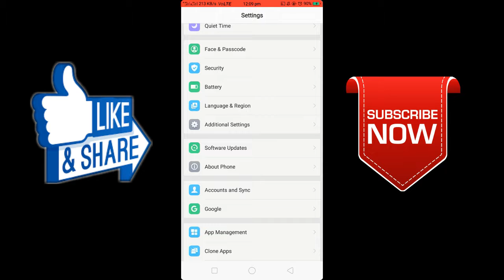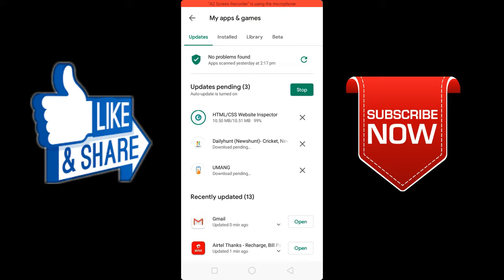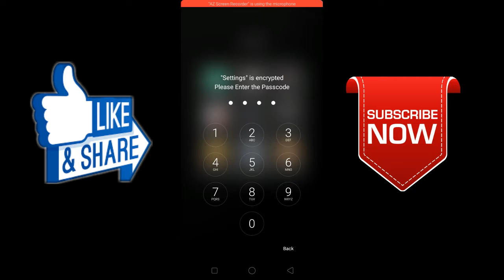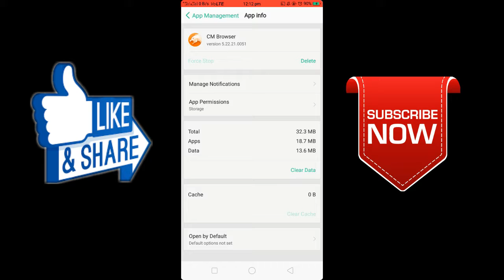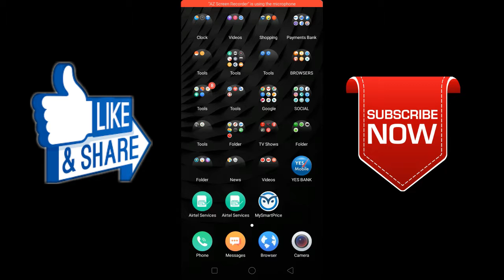SOFTWARE UPDATE is PROBLEM or UNPROBLEM in your mobile | AK CHILD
LEARN,GROW&SHARE

Android devices can receive and install over-the-air (OTA) updates to the system and application software. Android notifies the device user that a system update is available and the device user can install the update immediately or later.